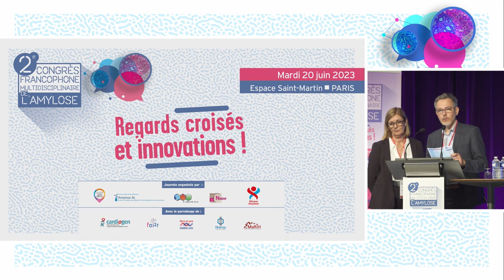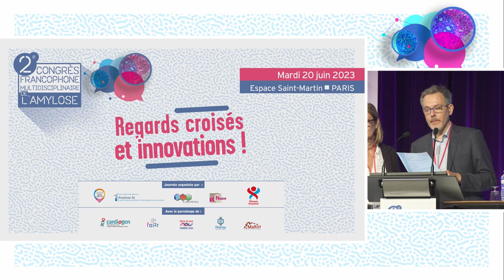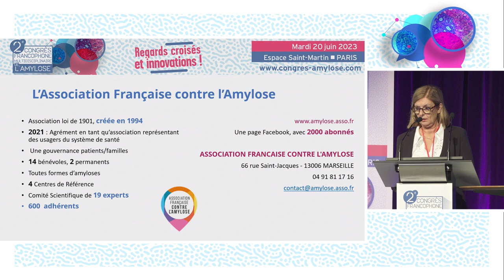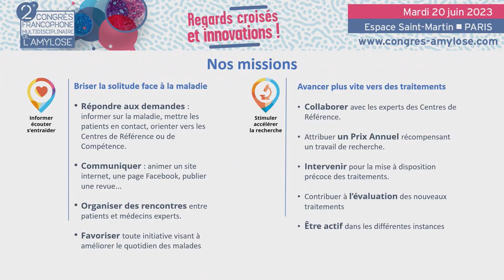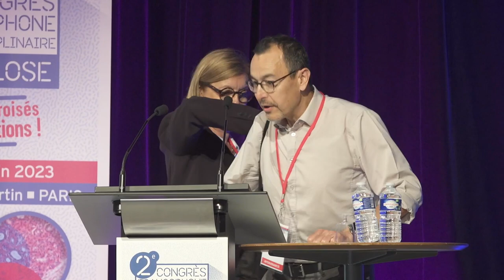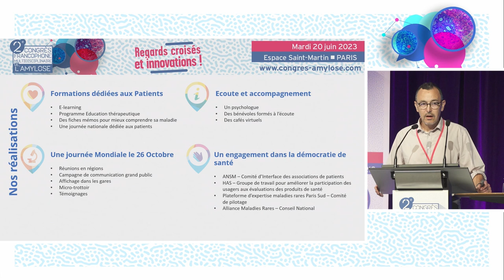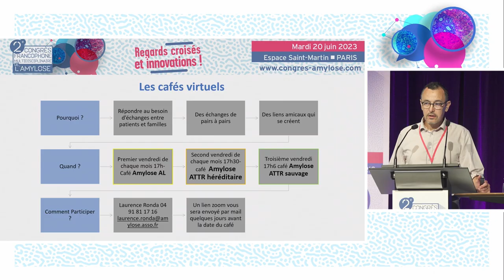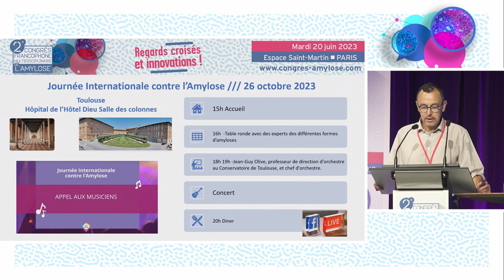Allocution de bienvenue -CFMA- T.DAMY - A.FARRUGIA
Le Dr Jean-Christophe EICHER de Dijon réalise une Synthèse des échanges - Take home message. La discussion est commentée par le Dr Barnabas GELLEN (Poitiers), Dr Lise LEGRAND (Paris), Pr Michel SLAMA (Paris).